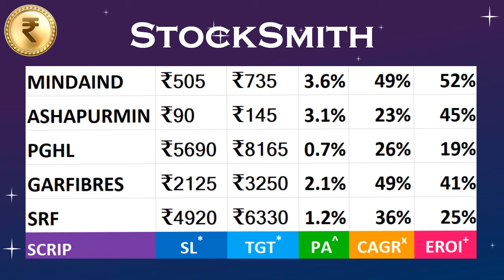STOCKS TO BUY | ONE MINUTE WEEKLY VIDEO | 30-Mar-2021 | StockSmith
Here is our one minute weekend video, published on weekends, featuring high growth associated positional/ long term investment stocks with high probability success rate. You could either go for the positional investment as per the target/ stop-loss (SL) suggested with our video, or consider it for long term investment by trailing the stop loss (SL).

Trail the stop loss (SL) as suggested within our video and also apply good till triggered (GTT) feature for best results.

Remember to notice & implement the PA values provided in this video. PA is the % PORTFOLIO ALLOCATION of funds in the demat account. It is recommended that the investment be distributed evenly across several class of stocks in order of their performance. The more fundamentally & technically performing a stock is, the more investment is preferred in it. if the total investment capital is 1l (this includes free cash plus demat value), then with PA=5% for stock x, you cannot exceed the investment of 5k (1l x 5%) in stock x. in this example, 5k becomes the maximum portfolio allocation for stock x. We utilitize a combination of StockSmith Growth Index (SGI) & StockSmith Popularity Index (SPI), for the evaluation of the PA value.

'Exp--ROI is bare minimum expected return on investment estimated for 1 year term, based on the current growth rate.

All our long term/ multibagger investment videos shall be available in our playlist: "Long Term Investment & Multibagger Stocks".

Content Index (Click on the Hyperlink Time Stamp Below for Quick Content Access):
00:00:00 STOCKSMITH COVER
00:00:16 POSITIONAL INVESTMENT COVER/ TENURE/ TRADE OUTLOOK
00:00:27 STOCKS TO BUY WITH SL/TGT/PA
00:00:54 VOTE OF THANKS

To get detailed answers to your stock market related questions, to learn how to calculate support & resistance, regularly receive Stock Market Trends, Research, Updates, H&-picked Equity Analysis & their Performance Reviews:

No statement or expression of opinion, or any other matter herein, directly or indirectly, is an offer or the solicitation of an offer to buy or sell the securities or financial instruments mentioned. StockSmith does not provide individual investment counseling, act as an investment advisor, or individually advocate the purchase or sale of any security or investment.

Sincere efforts have been made to present the right investment perspective. The information contained in the videos herein are based on analysis & on sources that we consider reliable. StockSmith, however, do not vouch for the accuracy or the completeness thereof. While we believe the sources of information to be reliable, we in no way represent or guarantee the accuracy of the statements made herein. This feature presentation is only for educational purpose/ information & therefore we are not liable for any losses incurred due to it & take no responsibility whatsoever for any financial profits or loss which may arise from our recommendations.

Subscribers should not view this publication as offering personalized legal or investment counseling. Investments recommended in this publication should be made only after consulting with your investment advisor & only after reviewing the prospectus or financial statements of the company in question.